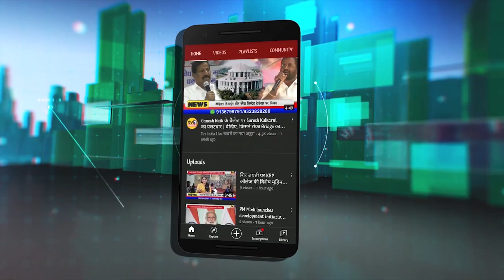Gaurang Khurana: Proud to be associated with HUAWEI CSR हुवाई की सामाजिक सेवाओं से जुड़ने पर गर्व है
हुवाई के सीएसआर से जुड़ने पर गर्व है-गौरांग खुराना
हुवाई ने नवी मुंबई मनपा को दिया मोबाईल एम्बुलेंस